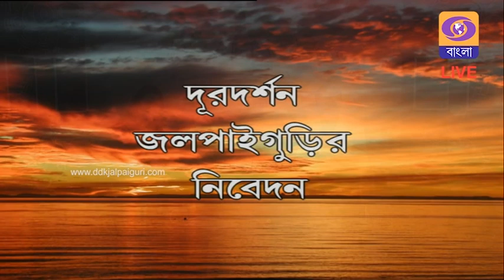Sakal Sakal || DDK Jalpaiguri || Satyajit Mukherjee || 16th June 2023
Sakal Sakal Doordarschan Kendra Jalpaiguri Anchor : Tapashi Deb  Singer : Satyajit Mukherjee